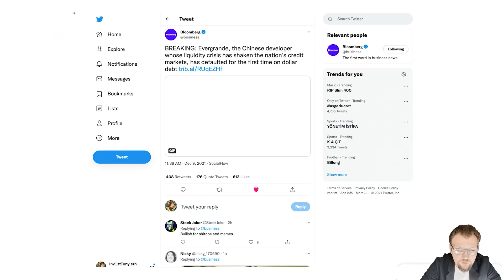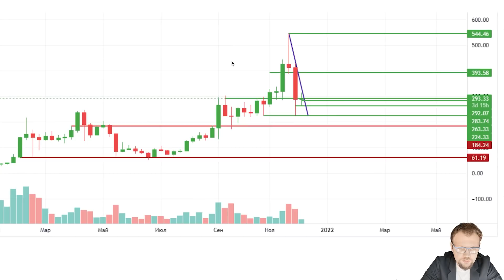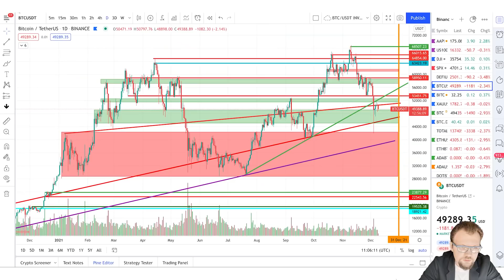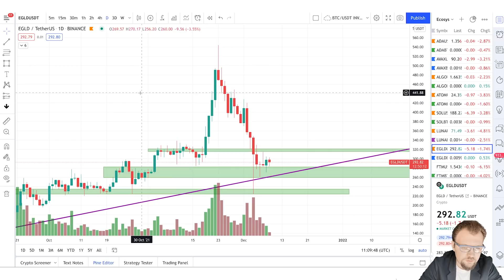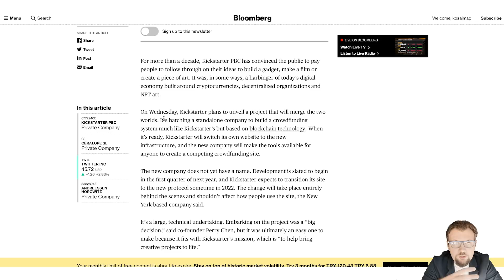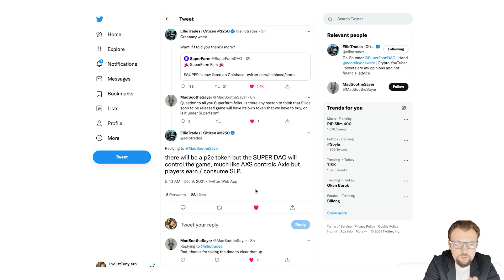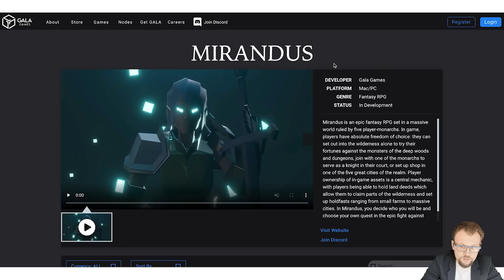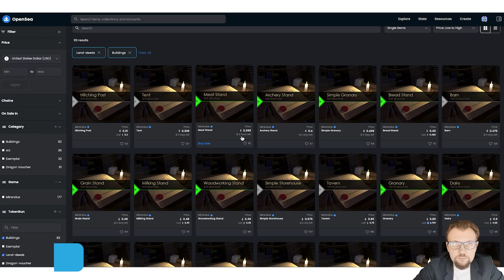Биткоин испугался EVERGRANDE? НФТ скупают на миллионы долларов! Старые колекции пришли в движение!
В этом видео я дам свой прогноз по цене биткоина.
На какие уровни стоить обратить внимание?
Новости или ТА? Вечный вопрос!
Старые НФТ коллекции начинают откупать на миллионы долларов!
Какую коллекцию откупят следущей?

Таймкоды:
0:00 Вводное слово
3:33 График цены Биткоин
4:57 Новости от Evergrande
5:40 Доминация Биткоин
6:48 Ответ на вопрос подписчика. Разбор графика
10:01 График EGLD как пример правильного построения графиков
12:49 Новости о Kickstarter
14:37 Новости из Сената США
15:27 Новости от Элио Трейдс
16:51 Новости из мира NFT
18:55 Об игре Mirandus
21:37 Заключительное слово

Понравилось видео? Хотите себе памятный токен? Можете приобрести НФТ этого видео